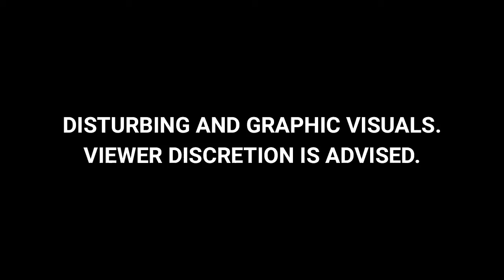Bihar News: Patna के School में मिला 3 साल के बच्चे का शव, गुस्साए परिजनों ने Building में लगाई आग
Bihar News: बिहार की राजधानी पटना के दीघा थाना क्षेत्र में एक निजी स्कूल में छात्र का शव मिलने के बाद लोगों का आक्रोश फूट पड़ा. उन्होंने सड़क जाम कर हंगामा किया और स्कूल में भी आग लगा दी. पुलिस के मुताबिक, तीन साल का बच्चा गुरुवार को स्कूल गया था, लेकिन घर नहीं लौटा. परिजनों का आरोप है कि स्कूल प्रशासन दिन भर बच्चे के घर जाने की बात बताता रहा था. हालांकि, सीसीटीवी फुटेज में बच्चा एक बार दिखाई दिया है, उसके बाद वह क्लास से गायब हो गया था.